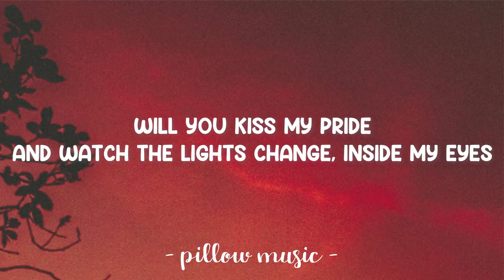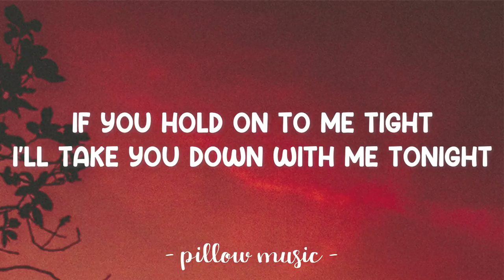Ego - Sarah Kennedy (Lyrics) 🎵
Lyrics video for "Ego" by Sarah Kennedy.

Baby Stroke My Ego
Will You Tell Me Please
And Watch My Heart Take, Ahold Of Me
Will You Kiss My Pride
And Watch The Lights Change, Inside My Eyes